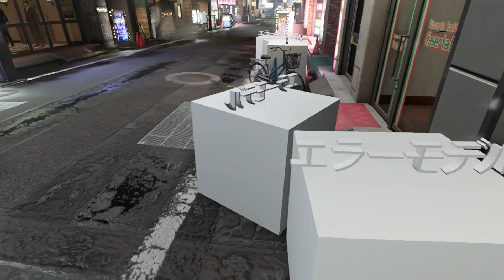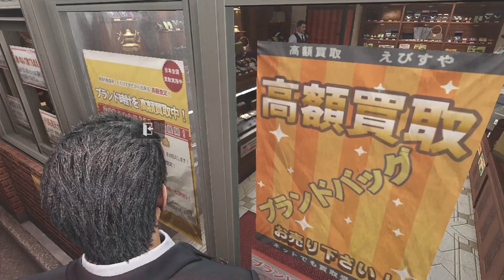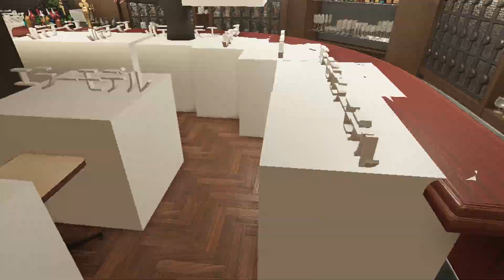Like A Dragon Gaiden: Exploring Kamarucho Map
Kamarucho from LJ with gaiden lighting. And missing props with Kaito Sleeping

Mods used
Gaiden Unlock every skills by SenpaiKillerFire

(JW Addon - Promotional Art Suit)

JE/LJ Style color health bar by SenpaiKillerFire